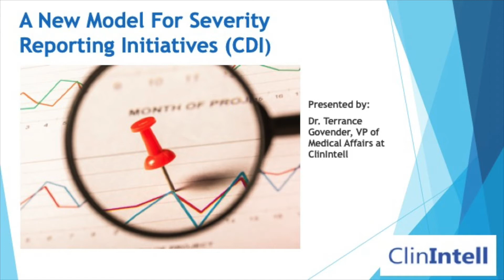A New Model For Severity Reporting Initiatives (CDI)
On December 10th at 01:00 p.m. ET – ClinIntell’s VPMA Dr. Terrance Govender will once again be challenging the status quo by proposing a completely new model to help organizations optimize severity reporting on their unique and ever-changing patient mix.